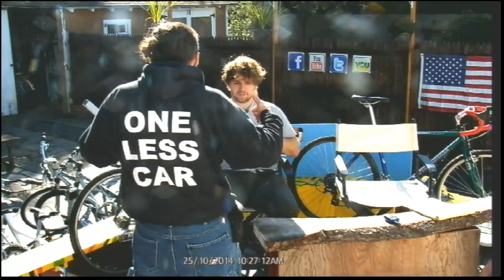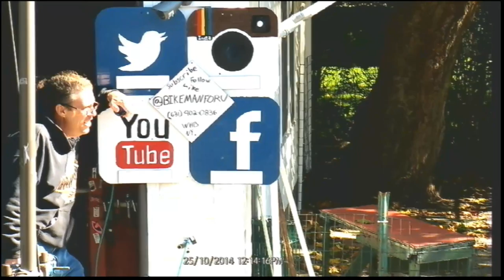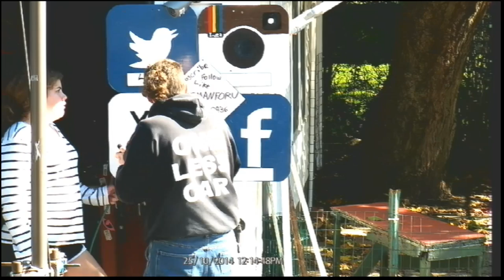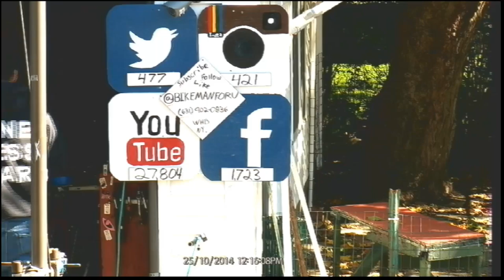Bike Shop - BikemanforU LIVE 10/25/14 "New Beginnings" S2E16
BikemanforU embraces change and thanks East End Hospice of Long Island, NY, in this first LIVE Show without Mr. Pump, who broke on through to the other side just a few days earlier. Learn how to fix and maintain any bicycle. Toni Jo, aka T and Mrs. BikemanforU makes her LIVE debut as the newest cast member. She is now with the bike shop full-time. Social Media google + @bikemanforu Twitter / Instagram Like Join tech happy hour BikemanforU Fridays at 5:15 pm eastern